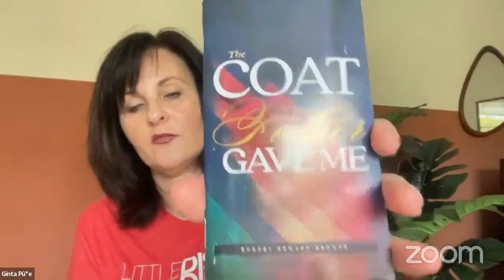Praying From Confusion To Clarity - Christian Entrepreneurs 100 Day Pray And Prosper Challenge Ep.1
100 days of praying for clarity for all areas of life.
Come and join us here in this Fb group, once a week we also will meet at Zoom virtual room, and will learn and pray together for prosperity and abundance that Jesus came to give us: